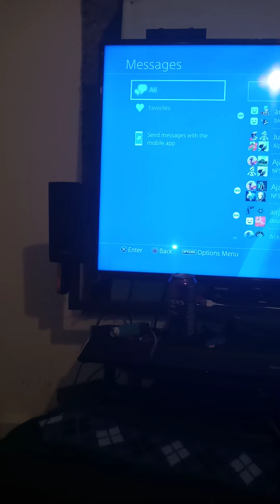PlayStation 5 for the UK coming out on Thursday the 19th of Novemberps5 USA tomorrow ps5usa 12nov 😁😲